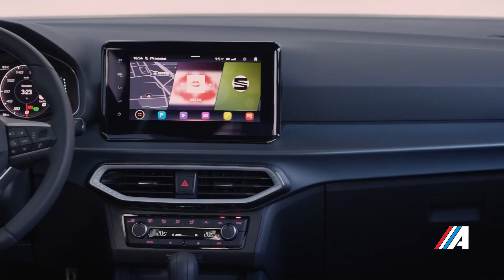Presentación Internacional SEAT Arona 2022